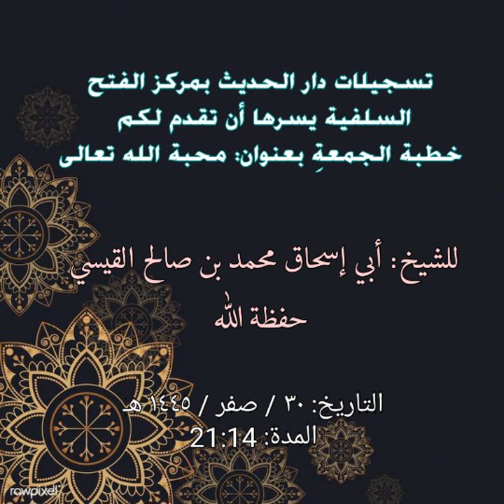محبة الله تعالى للشيخ أبي إسحاق محمد بن صالح القيسي